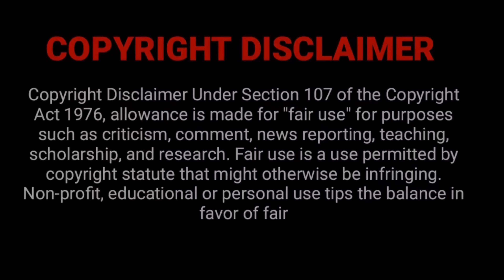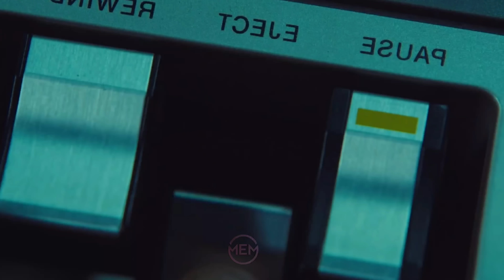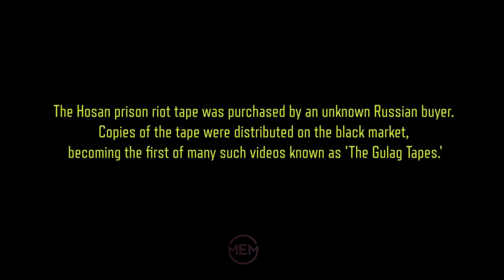Ground Zero | don lee | Korean Movie Explained In Malayalam | MEM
Movie Explained In Malayalam |  Malayalam Explanation | Movie Explainer Malayalam
Download movie "MEMalayalam" telegram channel

MOVIE EXPLAINER MALAYALAM (MEM)
മികച്ച കിടുക്കാച്ചി സിനിമകൾ കുറഞ്ഞ സമയത്തിനുള്ളിൽ, കഥകളുടെ തനിമ ഒട്ടും നഷ്ടപ്പെടാതെ, എന്റെ സ്റ്റൈലിൽ... കേൾക്കുവാനും കണ്ടു രസിക്കുവാനും...

എല്ലാ ചങ്ങായിമാർക്കും  സ്വാഗതം.

  In this video I am explaining the complete story of the movie ' '. The complete explanation is done in Malayalam. This video contains the complete story of the movie including climax.

MOVIE DETAILS

Name             :
Director          :
Writer             :
IMDB              :
Stars              :

STORY LINE

We make this videos with the intention of educating others in a motivational and inspirational form. Our understanding is that it is in correlation to Fair Right Use, however given that it is open to interpretation, if any owners of the content clip would like us to remove the video we have no problem with that and will do so as fast as possible. or we are ready to give the revenue that we made from the video because we are spending lot of of time to achieve our dreams.

PUBG Universe: Ground Zero (starring Don Lee) | PUBG
movie explainer malayalam
mallu explainer
malayalam explanation
movie explanation malayalam
cinema katha
english movie malayalam explanation
Ground Zero Explained